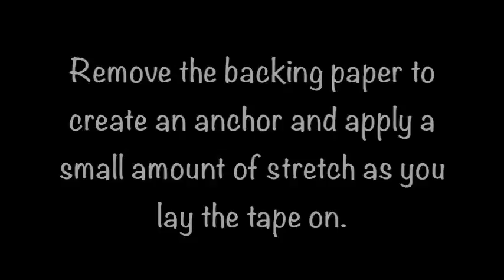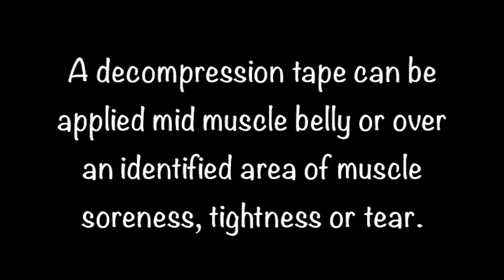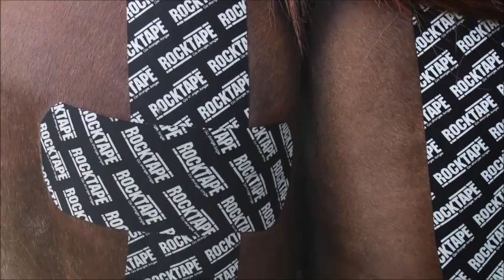Equine Hamstring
This video shows the technique of taping the Equine hamstrings after injury or even for recovery. If you are concerned about a possible injury to your horse, always consult a veterinarian or Equine health professional before taping.